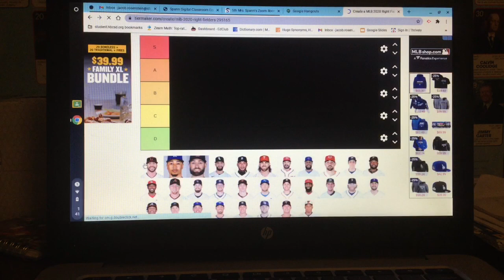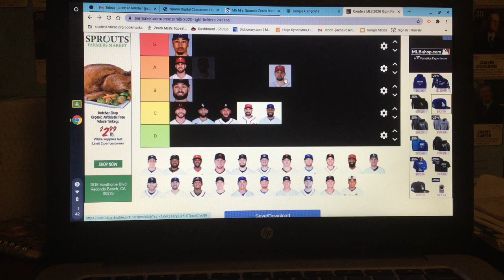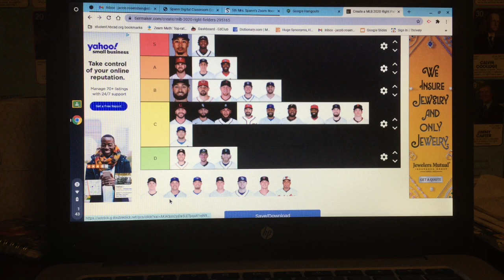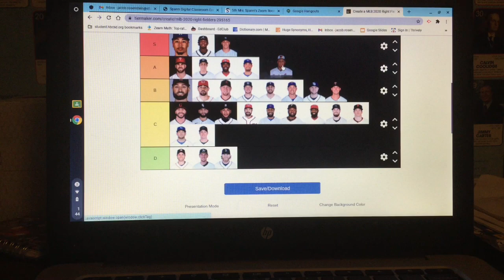Every Position Player I Have Not Done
7 out of 10 videos and day 5 out of 9